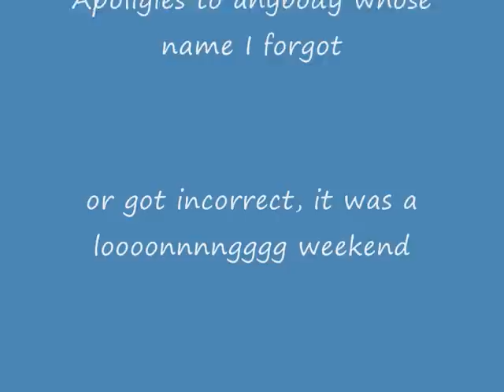AKFF DI Weekend Photo Collage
Photos from our AKFF weekend trip to Double Island Point kayak fishing and camping.

All Photos courtesy of Des Ruhland Stealth Kayaks Australia Pty Ltd